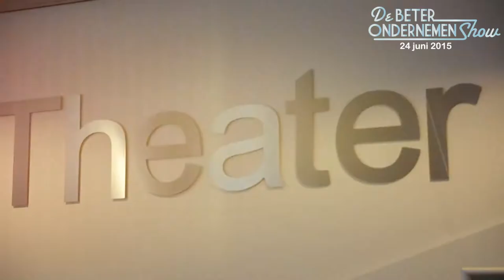Introvideo - Jan Kees de Jager - Finance in verandering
[‎18-‎6-‎2015 15:46] Sander Seton:
Op woensdag 24 juni deelt Jan Kees de Jager zijn visie over het thema ‘Finance in Verandering’ met jou. Hoe ziet de toekomst van de financiële rol in bedrijven eruit? En, hoe kan jij je daar als financial professional op voorbereiden? Laat je inspireren!